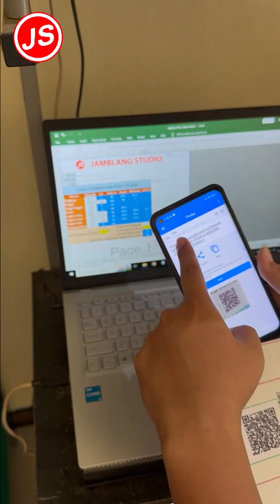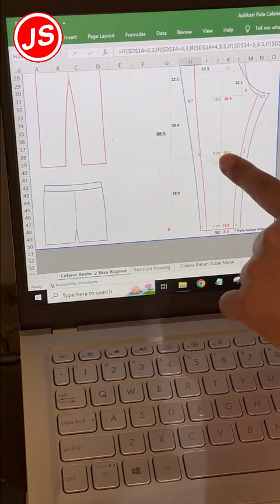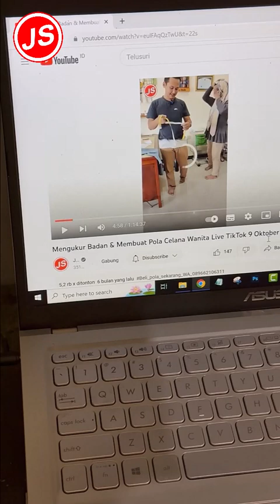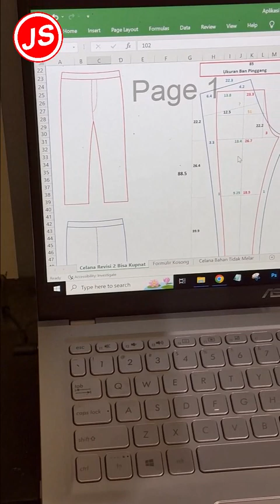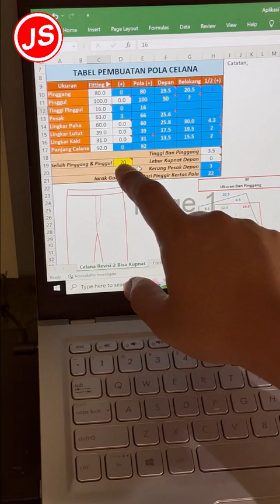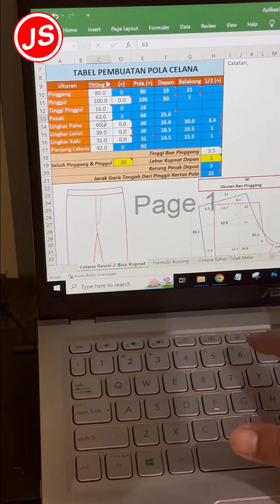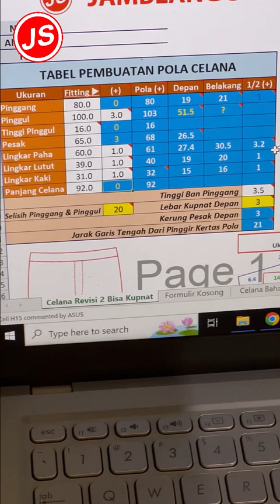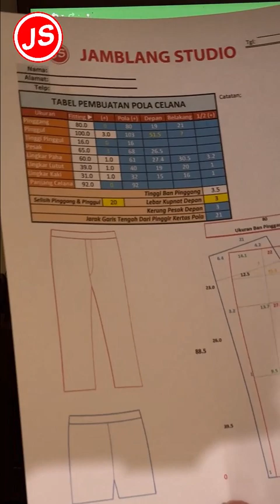Cara Penggunaan Aplikasi Rumus Pola Celana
Aplikasi Rumus Pola Celana ini lebih praktis karena teman-teman cukup mengisi bagian/kolom tertentu saja maka bagian/kolom yang lain akan otomatis terisi. Pada Aplikasi tersebut juga sudah terdapat video cara mengukur celana wanita yang ditujukan untuk teman-teman jika masih ada kesulitan dalam proses mengambil ukuran pada celana. Aplikasi rumus pola celana ini Bisa dibuka melalui Smartphone maupun Laptop/PC.